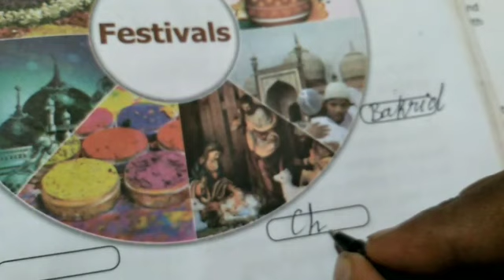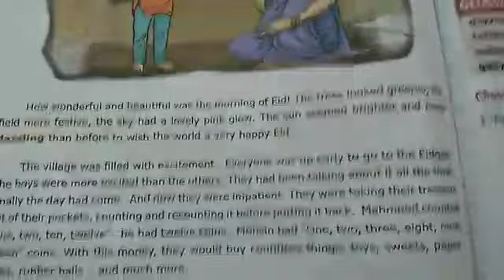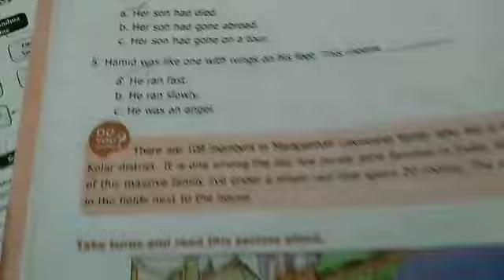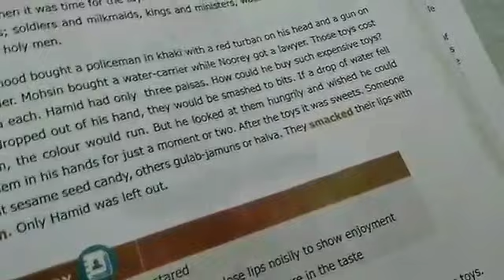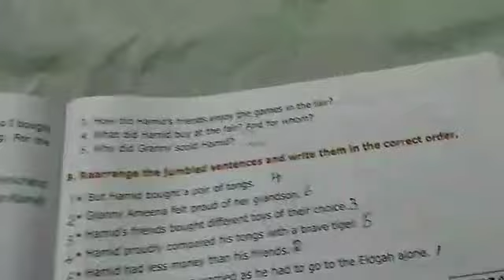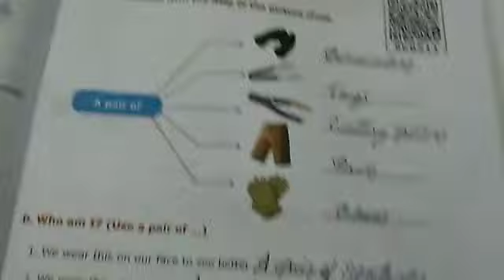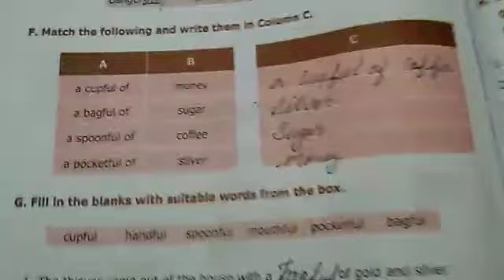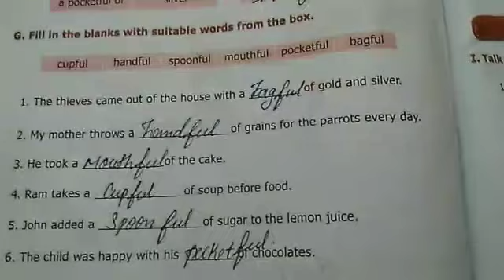7th std English term 1 prose book back revision